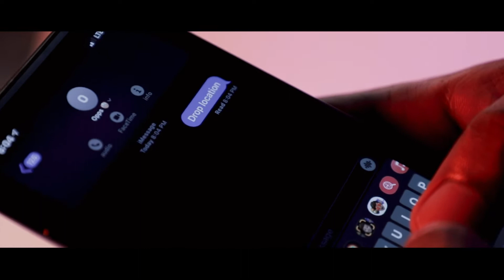ChrisdaCEO - Nervous (Official Video)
A Single From Upcoming Album “The Boss Album” Releasing Soon